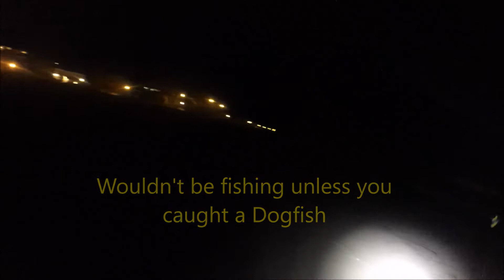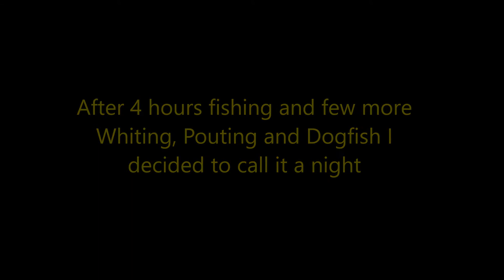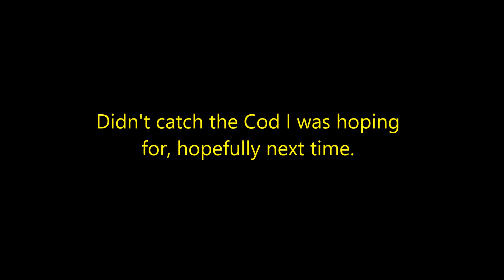Budleigh beach fishing.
A four hour fishing session over low tide at Budleigh beach, East Devon. I was using big baits on big hook rig's, after a big Cod. No sign of any Cod but plenty of other smaller fish, thank's for watching.